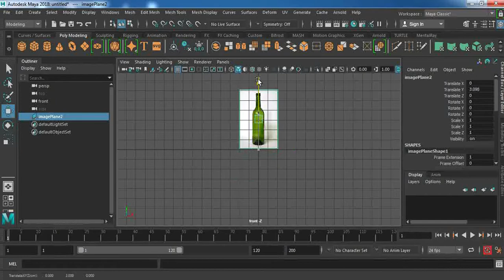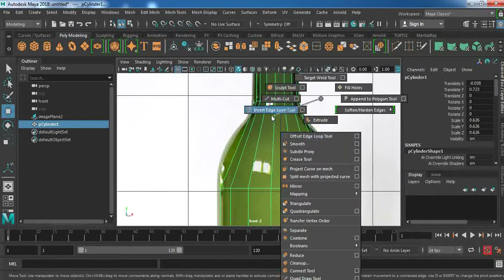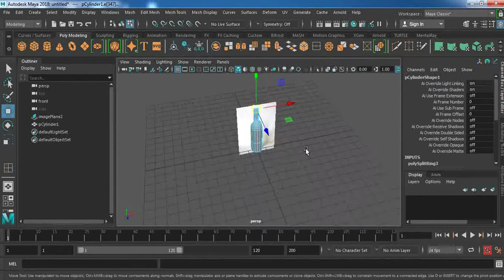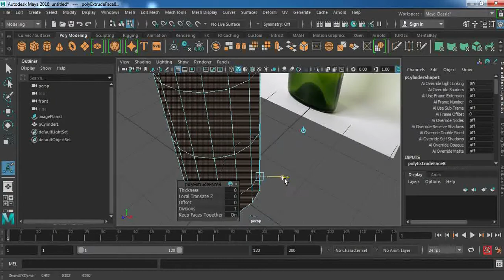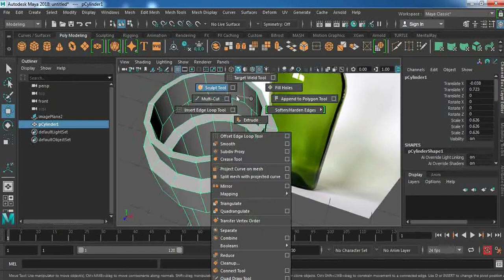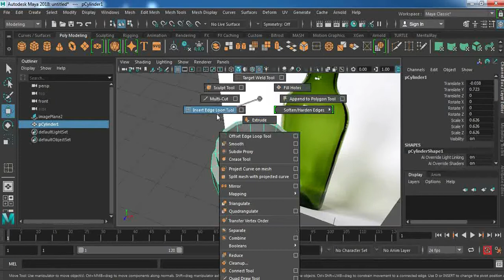Modeling a Bottle in MAYA 2018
In this one, we're going to be modeling a Glass bottle.